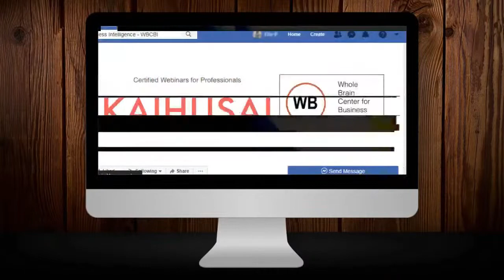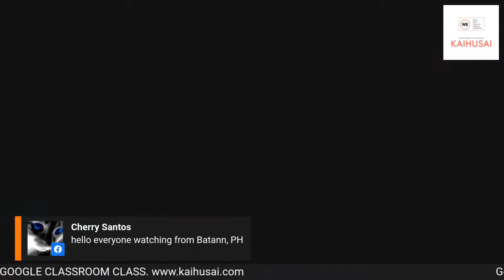Communication for Teachers